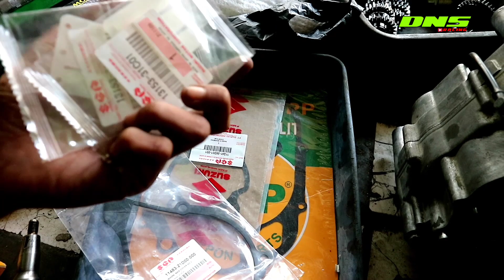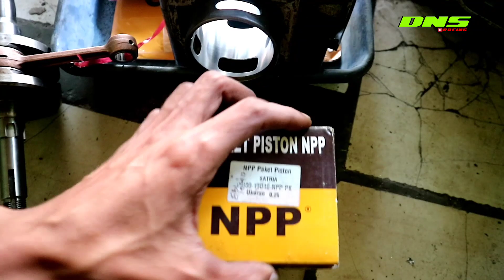AKHIRNYA BERES..SATRIA HIU NAIK !! RUNNING HALUS LAGI...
ALAMAT BENGKEL "DNS RACING"
PERUM KORPRI CIGINTUNG BLOK B JL.NANAS 4
 KOTA/KABUPATEN :KUNINGAN 45517